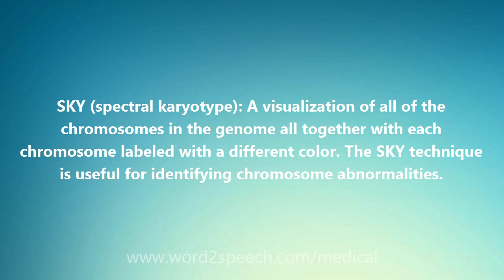SKY (spectral karyotype) - Medical Meaning and Pronunciation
Title: SKY (spectral karyotype)

SKY (spectral karyotype): A visualization of all of the chromosomes in the genome all together with each chromosome labeled with a different color. The SKY technique is useful for identifying chromosome abnormalities.